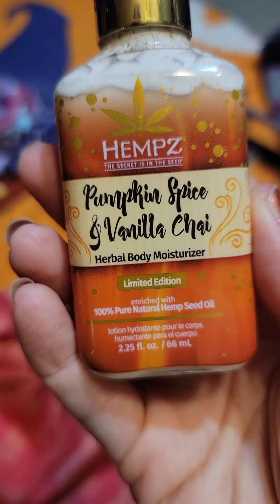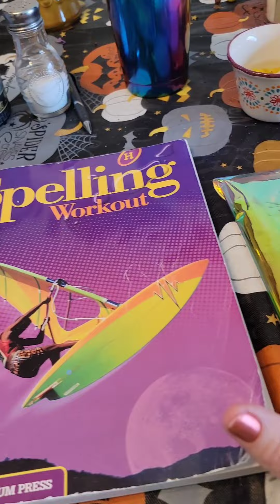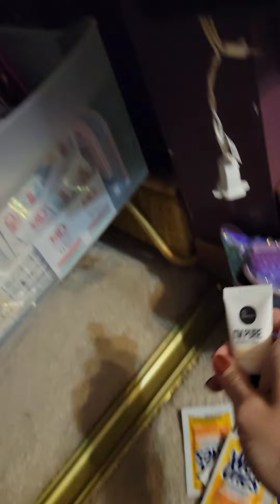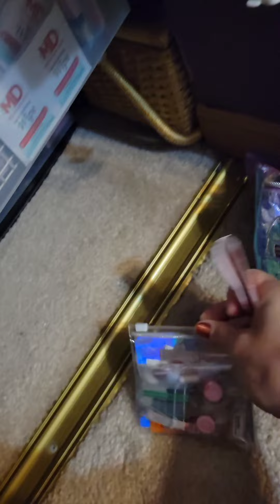PACK WITH ME 💜🎡🍁 For an Overnight Trip